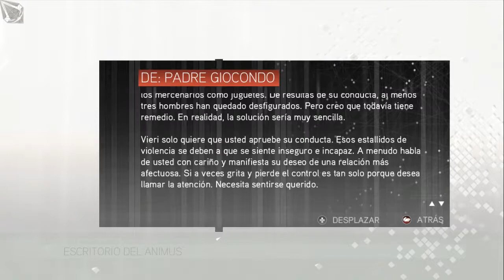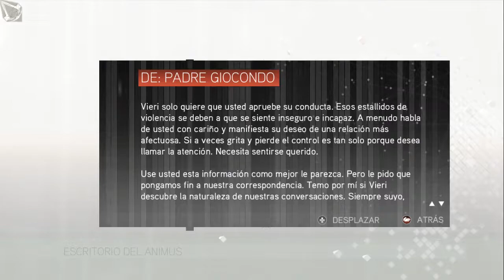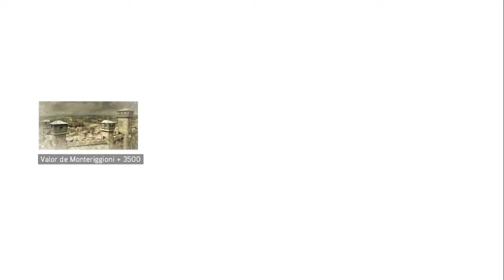ASSAASSIN'S CREED 2 | EP 5 | VIERI DE PAZZI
►¿Jugamos?
League of Legends: M3GADIE7 (yo soy tu Lux) (LAN) :3